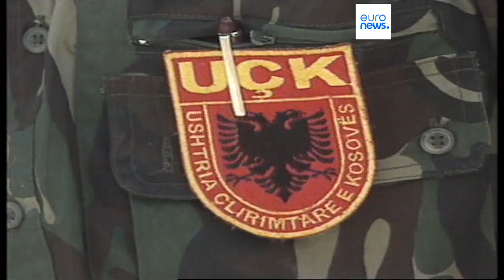Mörder oder Held des Kosovo - Codename "Schlange": Wer ist Hashim Thaci?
Einst hatte er den Sprung vom Guerilla-Kämpfer zum Politiker geschafft. Jetzt steht Kosovo-Urgestein Hashim Thaci in Den Haag vor Gericht.